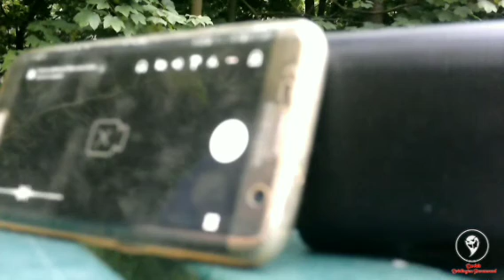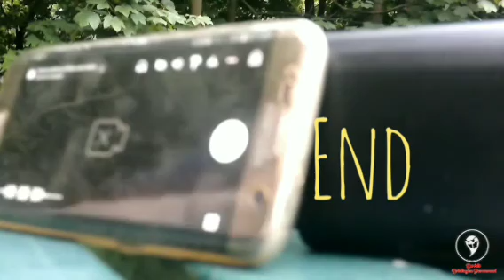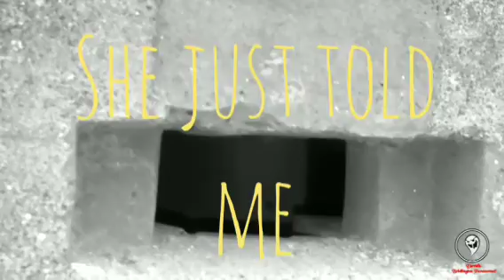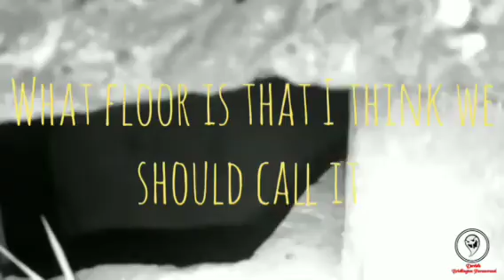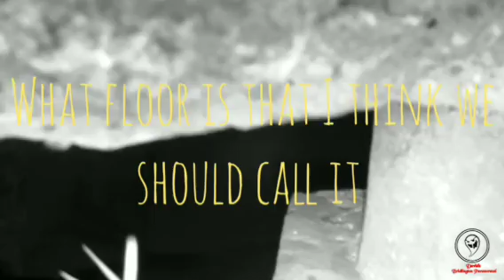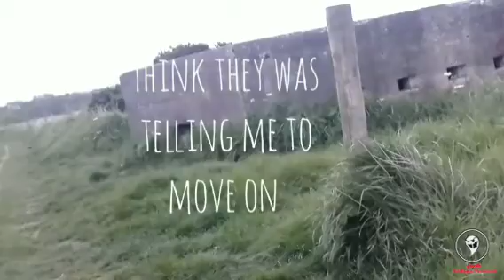Danes Dyke and sewerby hall gardens spirit bot walk round 21 may 2022